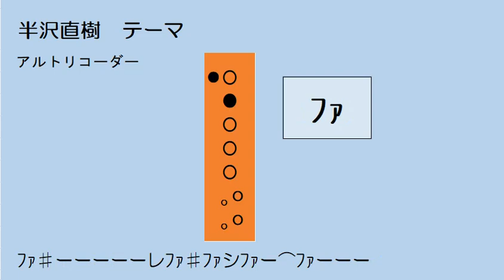半沢直樹 アルトリコーダー ドレミ運指つき ゆっくりコーダー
記譜では　ミ♯のところ、ファで表示しています。
練習用なので　ゆっくりです。できるようになったら倍返しだ。